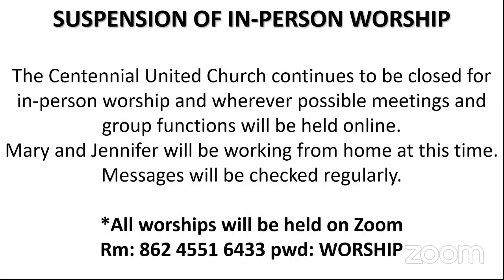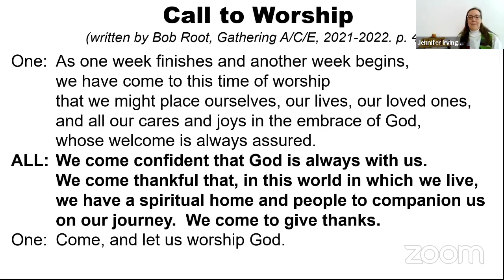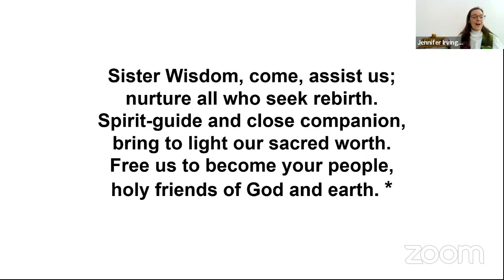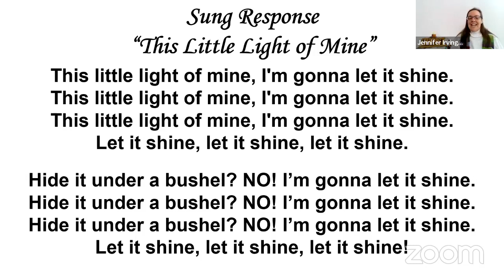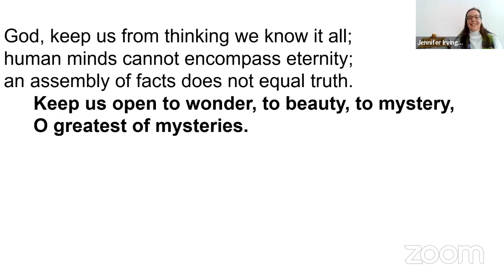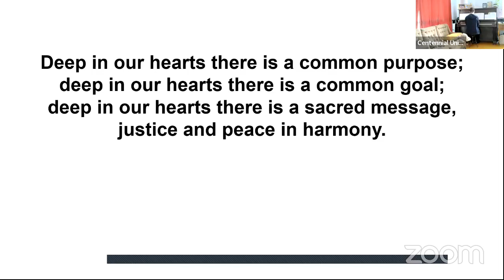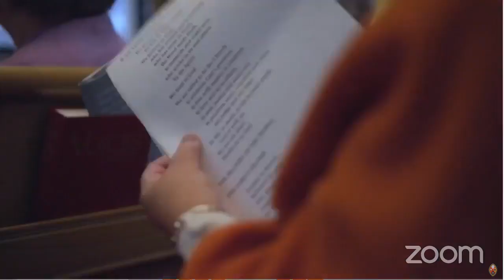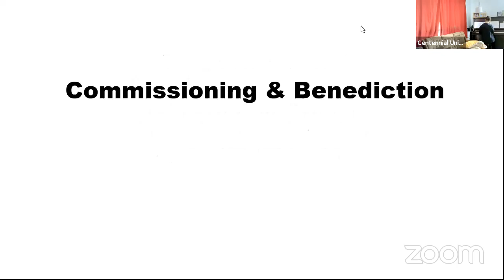Worship January 23, 2022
Third Sunday after Epiphany